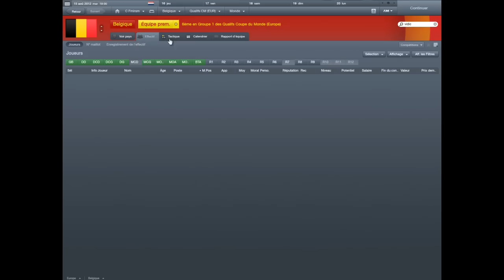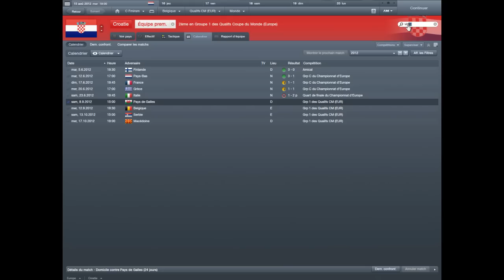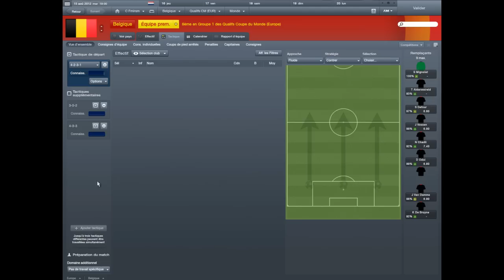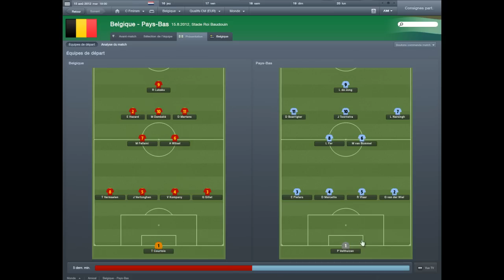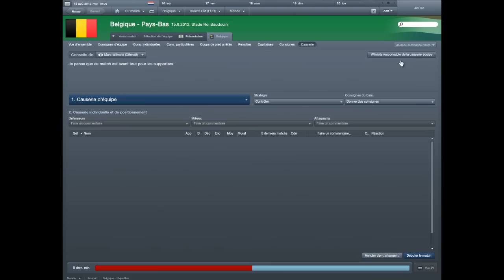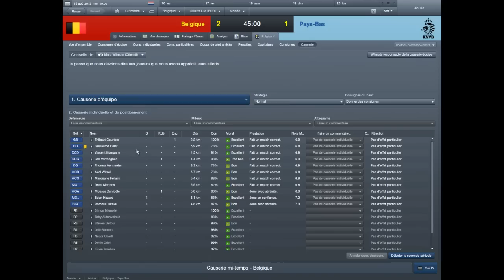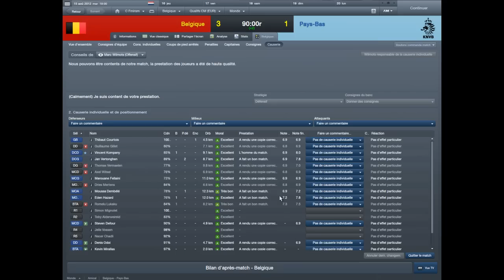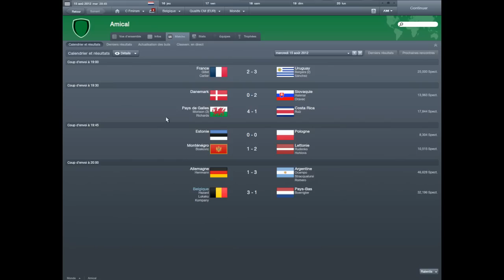FM2012: Partie Live. Les Diables Rouges: Le duel des plats pays! #15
Dernier match de préparation avant le début de la campagne. Un match intéressant contre le rival Hollandais!